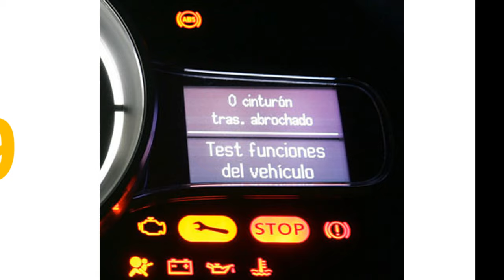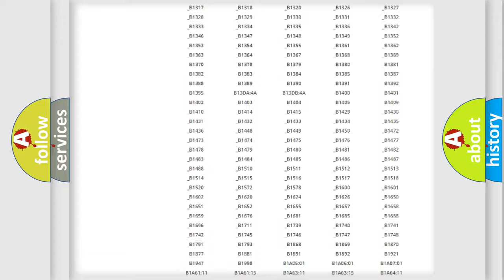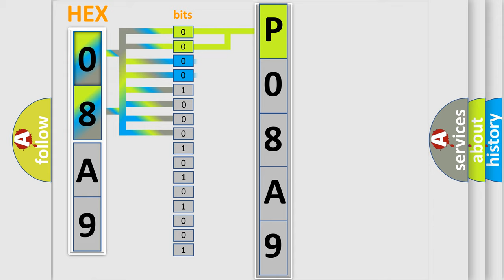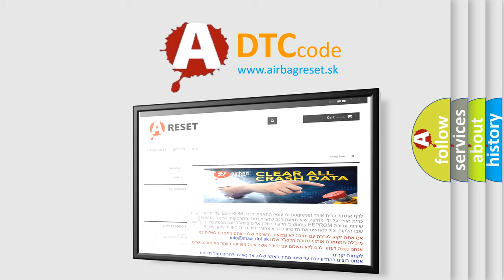DTC Ford P08A9 Short Explanation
Contents:
0:21 Basic DTC analysis according to OBD2 protocol standard.
1:48 Insight into programming
2:58 A diagnostically understandable description of the Diagnostic Trouble Code
3:05 Basic error definition

Make:
Ford
Code:
P08A9
Definition:
Lost Communication with Yaw Rate Sensor Module
Cause: